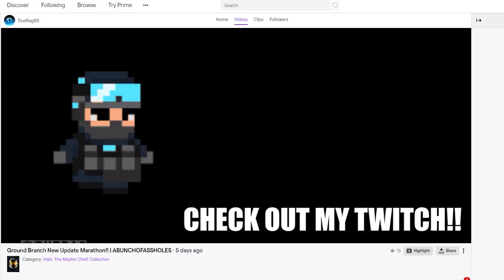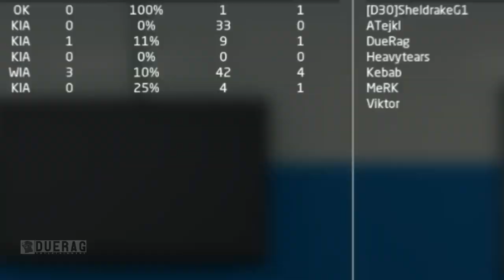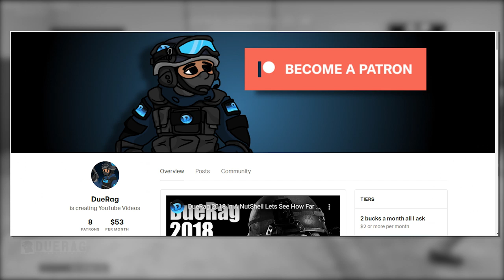Ground Branch Red vs Blue TDM Multiplayer Gameplay | Playing with Subscribers On The UN1T Server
Songs Used;